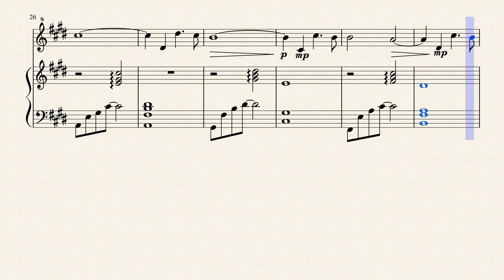As the Deer for Violin and Piano